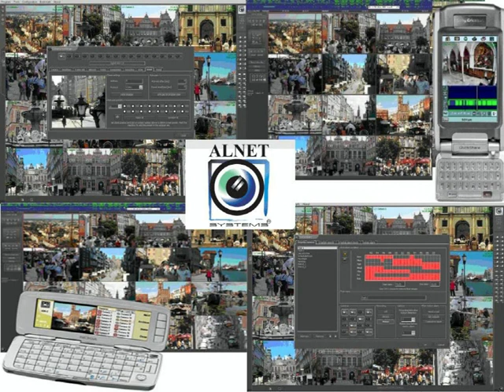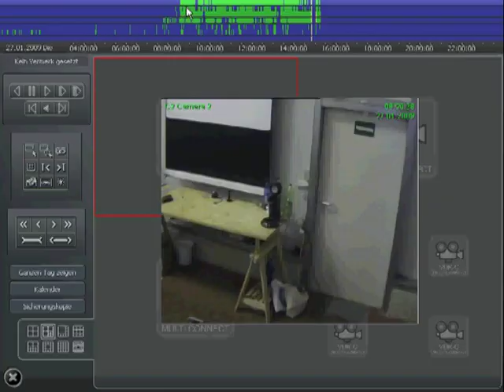Videoüberwachung Hannover von video-sicherheit.NET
- Vorstellung des professionellen, digitalen Videoservers von video-sicherheit.NET aus Hannover